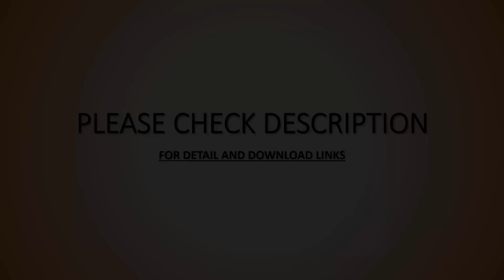Top 10 Free YouTube Intro Templates in PowerPoint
Top 10 Best and Free 2D Intro Templates for Youtube Channel in Microsoft PowerPoint 2016. I tried my best to replicate the same effects that ADMJ707 used in his intro animated templates using After Effects, Cinema 4D, Sony Vegas, and Blender. These PowerPoint Animated Templates are easily customizable.

Note: If you want to change any element of these intro templates of PowerPoint then you can easily accomplish this by clicking the Home tab, then click Select drop-down button and then click Selection Pane and there you can hide and show specific objects of the templates.

Presentations Inspiration From +ADMJ707

🌻 Microsoft PowerPoint Template By The Teacher